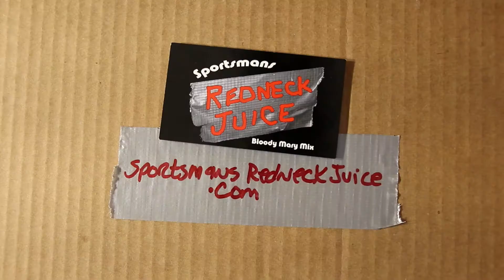Quaid's Queso Dip - Redneck Recipes